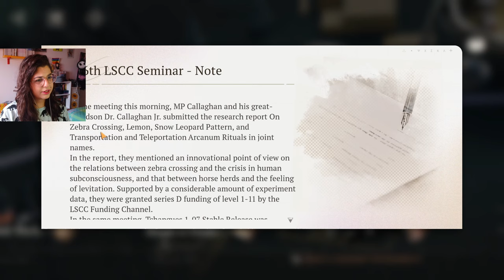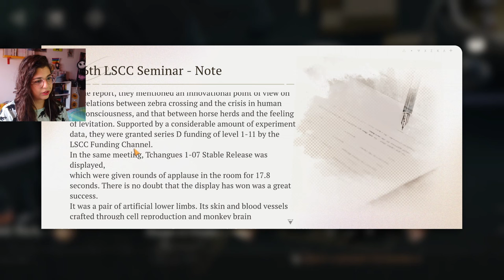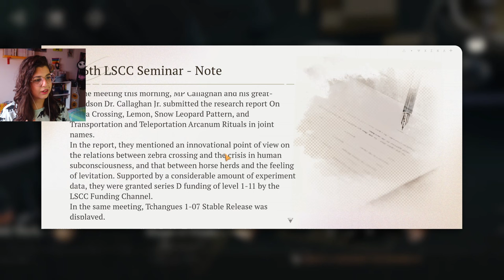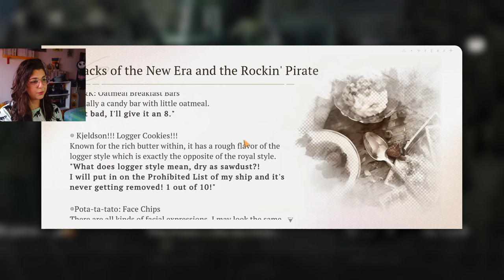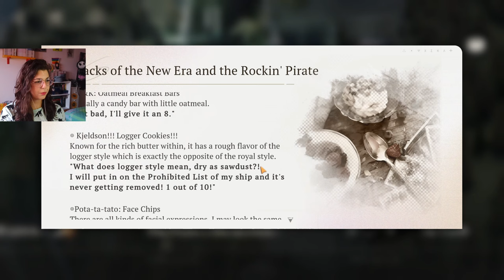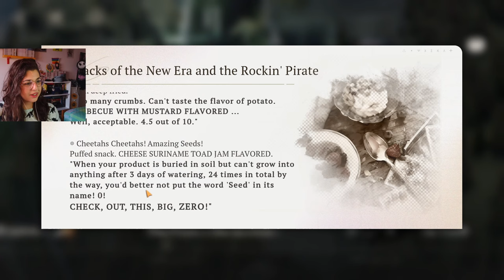PIRACY IS BACK IN TREND! TIME TO REBEL!🏴‍☠️| Reverse: 1999 (Chapter 4)| Part 13 | Reaction Gameplay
Hihi!! Welcome back to my Reverse: 1999 let's play!
Today we START A REBELLION! WE'RE COMING FOR YOU CONSTANTINE!

Here's my cousin's socials!

00:00 gameplay start
00:35 6 insight 2
01:54 traces
05:15 In The Castle
12:24 trying 6 for the first time!
15:20 end fight
15:50 The Forest Express
20:55 here they come!
28:43 The Pirate’s Declaration
30:00 MORE TIMESTAMPS COMING
37:05 traces
40:26 Both Sides of the Table